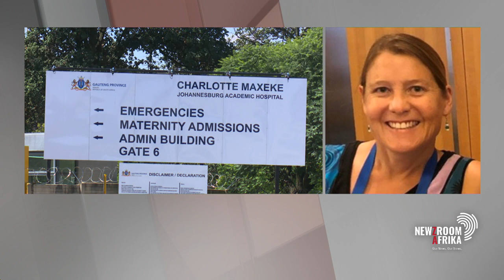Unpacking the Delta variant symptoms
Director of the University of Cape Town's Centre for Infectious Disease Epidemiology and Research, prof Mary- Ann Davies speaks to about the Delta variant symptoms.